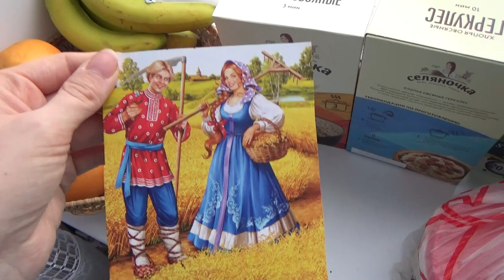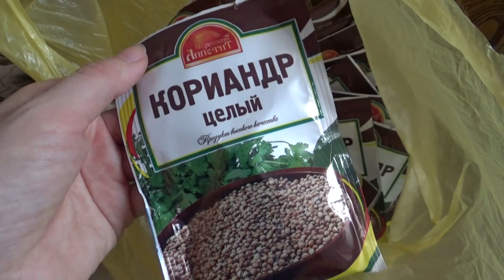Art Manij VLOG Занимаюсь готовкой + вопрос ❓❓❓